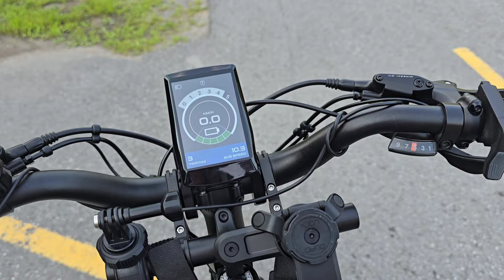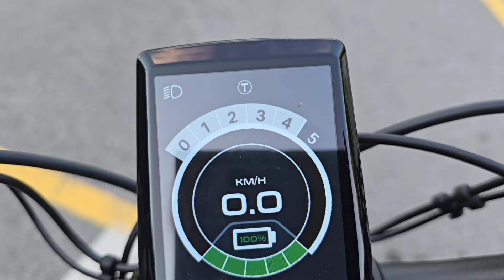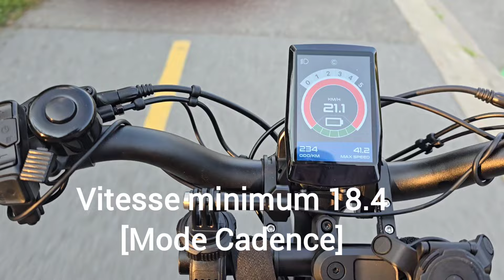VÉLO ÉLECTRIQUE - R48 i -TORQUE VS CADENCE - Y a-t-il une Différence Avec l'Accélérateur?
Un test avec le R48 i. Est-ce que le mode torque ou cadence a un effet sur les performances de l'accélérateur?